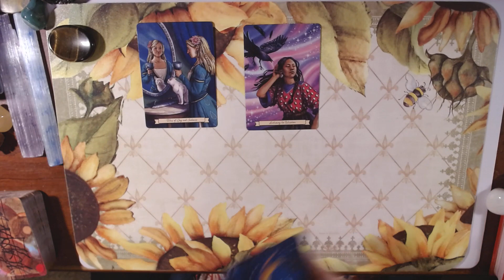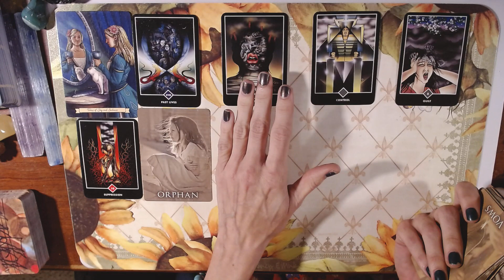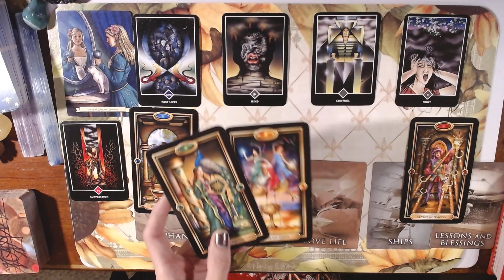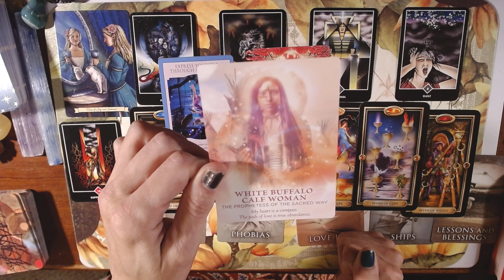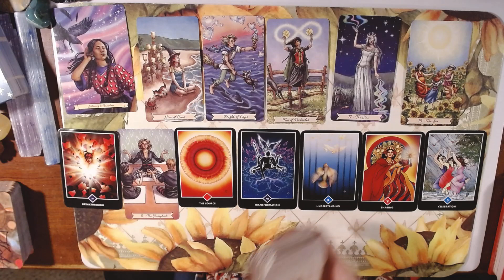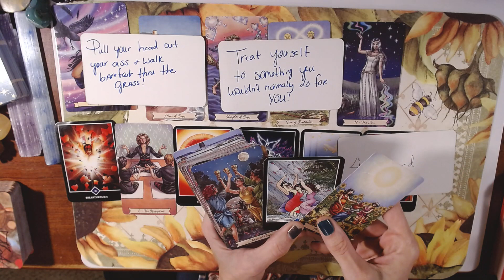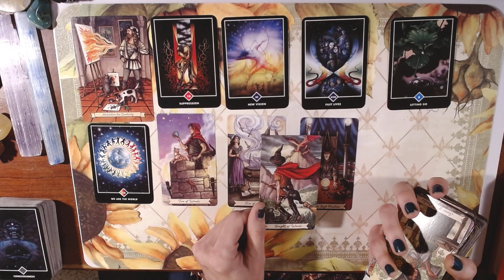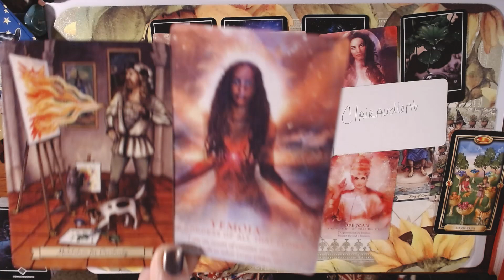MESSAE FROM SPIRIT PICK A CARD! WHAT YOUR SPIRIT TEAMS WOULD LIKE TO LET YOU KNOW...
1. 1:31
2. 20:20
3. 34:14

Instagram- the sara ashley oracles

Remember to use your own intuition and discernment on what message is for you! Do not try to make something fit where it does not! Also keep[ in mind things CHANGE ona continual basis, every day by CHOICES we/them make. I am not responsible for your life choices!
 These reads are meant for a general audience. Please take what resonates and leave the rest for the rest. They can pertain to your past, present and potential near future. Not only pertain to you bur situations and energies and people around you. Feel free to switch energy accordinlgy!
 I am not a health professional or legal advisor!